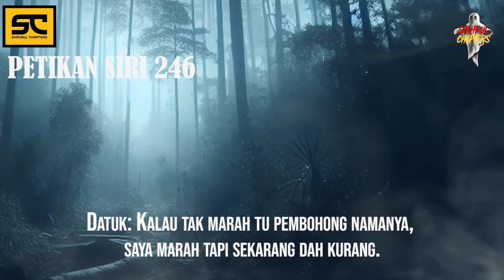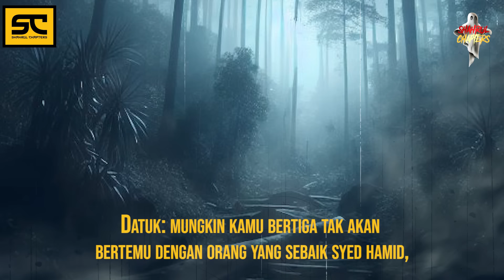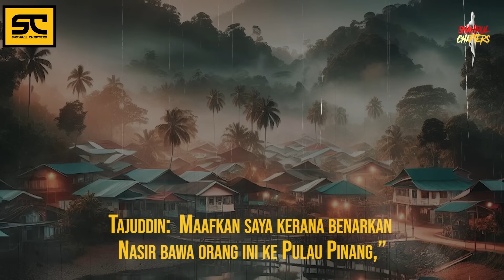BERCAKAP DENGAN SIRI 247-250 II PEMUDA RAMBUT PANJANG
Assalammualaikum semua, hari ni,saya akan sambung cerita bercakap dengan jin siri 247,248,249 dan siri 250 yang mana terlepas siri² sebelum ni,boleh cari di playlist bercakap dengan jin dalam channel saya ni,

KREDIT CERITA
SIRI BERCAKAP DENGAN JIN

KREDIT GAMBAR
GOOGLE

"ADIOSAAAA

ATTRIBUTION